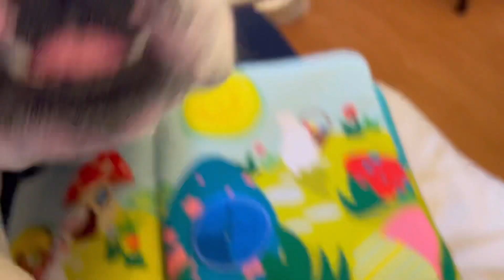4月のプレゼント🎁続編☝️😎🐶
4月のプレゼント🎁が届いたブルドックのキャサリン🐶
今月は、首飾りだけで、おもちゃが入ってないと諦めていたら・・・

◆あだ名◆ブーちゃん

◆性別◆メス

◆好きな食べ物◆ヨーグルト、キャベツ、ブロッコリー

◆好きな遊び◆ボールを持ってくる

◆いつも何してる？◆ほぼ寝てる🤣

◆趣味◆散歩は大好きで毎日1時間～２時間は歩きます！